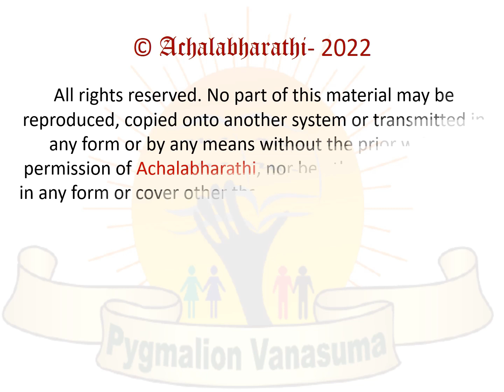WHY GOD MADE TEACHERS– Class7 ENGLISH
PYGMALION VANASUMA- ENGLISH- Class7 – WHY GOD MADE TEACHERS

Achalabharathi presents to you, Pygmalion Vanasuma, in which we bring to you the animated lessons of Class 7(Second Language) English. Here is the animation of the poem Why God Made Teachers.